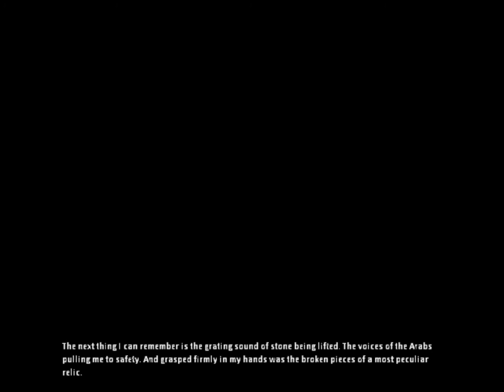"Let's Play" Amnesia: The Dark Descent - again pt. 2